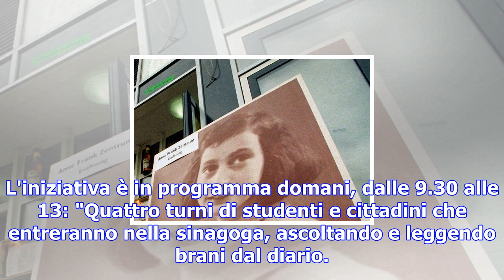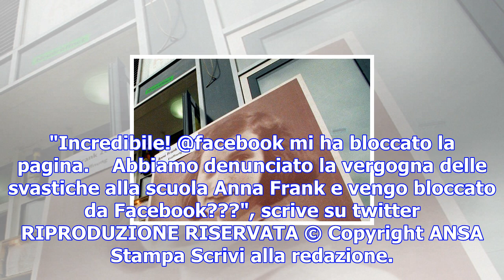Svastica scuola a.frank, ora maratona diario - legalità & scuola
(ANSA) - PESARO - Il sindaco di Pesaro Matteo Ricci, dopo il caso delle svastiche, lancia una marato...